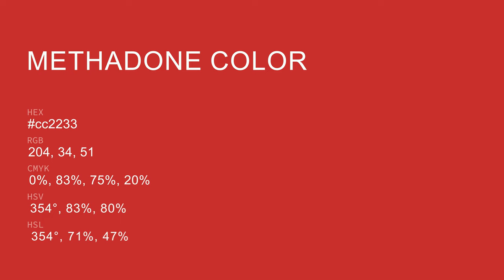Methadone color cc2233 hex color - Red color - Cool color cc2233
What color is Methadone ? cc2233 hex color - Red color - Cool color cc2233

Hex cc2233 Color Code is also known as Methadone color.